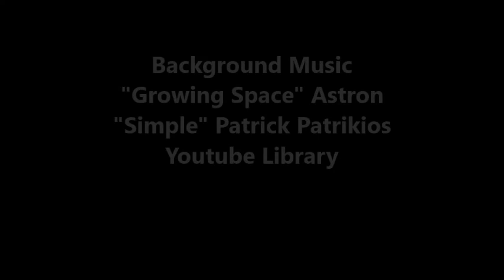Solo Training 122 Manouchehr Moshtagh Khorasani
In this session, I did all Kyokushin Karate Katas, Wing Chun form and boxing combos using resistance bands. The katas are Pinan Sono Ichi Ura, Pinan Sono Ni Ura, Pinan Sono San Ura, Pinan Sono Yon Ura, Pinan Sono Go Ura, Taikyoku Sono Ichi Ura, Taikyoku Sono Ni Ura, Taikyoku Sono San, Soguki Taikyoku Sono Ichi, Soguki Taikyoku Sono Ni, Soguki Taikyoku Sono San, Soguki Taikyoku Sono Yon.  The Wing Chun form is Biu Jee. I also did San Zhan of the White Crane Kungfu.